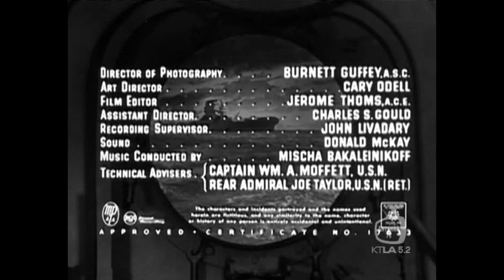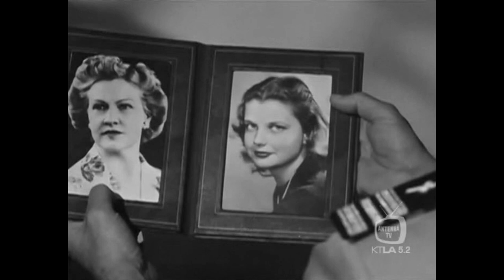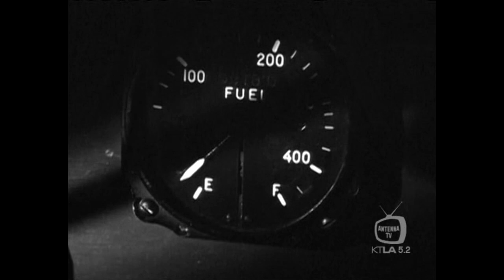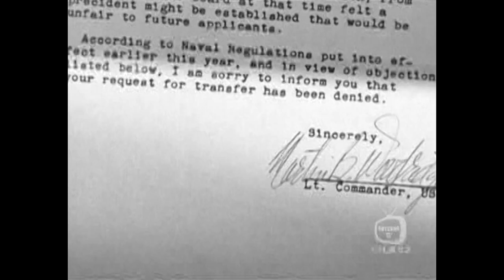Battle Stations (Full Movie)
A 1956 War Drama starring John Lund, William Bendix, and Keefe Brasselle.  Directed by Lewis Seiler.

The crew of a U.S. Navy ship in World War II goes into battle against the Japanese fleet.